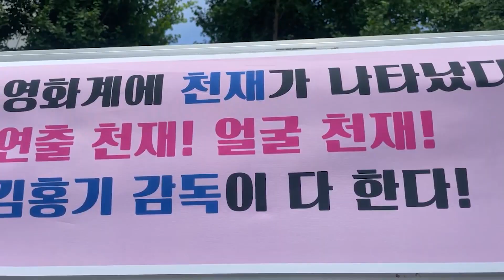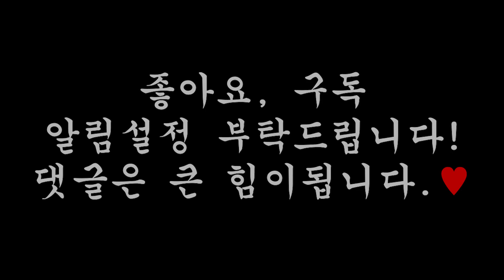xx영화촬영 현장의 므흣한 뒷이야기 /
영화 촬영현장 배우들의 모습을 담았습니다.
날이 엄청 뜨거운데 다들 더위 조심하시고 건강하세요!
항상 좋은 일만 있으시길 진심으로 바라겠습니다.
꿈은 현실이 됩니다.